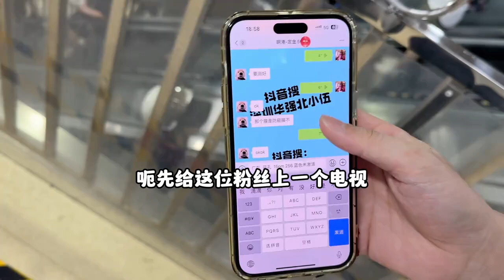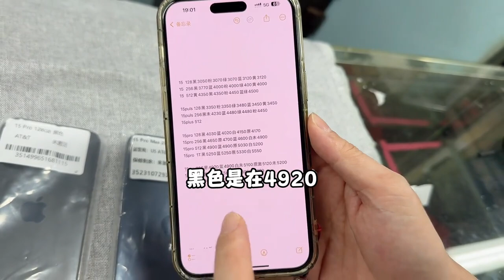三千多全新未激活的 iphone 15 Pro max 有什么猫腻，能不能入手